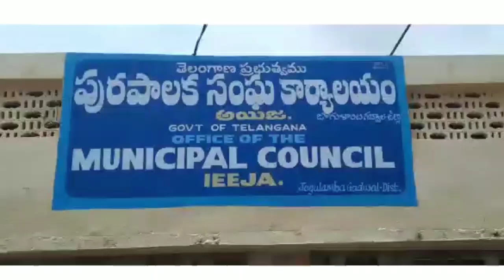అక్రమ వసూళ్లు||అధిక రేట్లు||దౌర్జన్యాలు||వెంటనే రైతు బజారు ఏర్పాటు చేయాలి||రోడ్డుపై రైతుల ధర్నా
*కూరగాయల రైతుల రాస్తారోకో*

*అధిక రేట్లతో తై  బజార్ వసూళ్లు*

*బెదిరింపులు ,దాడులతో తై బజారు వసూలు*

*దళారుల కమిషన్లు, టై బజార్ అధిక వసూళ్ళ తో గగ్గోలు పెడుతున్న కూరగాయల రైతులు, చిరు వ్యాపారస్తులు*

*మద్దతు తెలిపిన కాంగ్రెస్ పార్టీ*

*ఐజా మున్సిపాలిటీ పరిధిలో వెంటనే రైతు బజారు ఏర్పాటు చేయాలి*

*అక్రమ వసూళ్లు ,అధిక రేట్లు ,దౌర్జన్యాలు ఆపాలి*
*కాంగ్రెస్ పార్టీ డిమాండ్.*

ఐజా మున్సిపాలిటీ పరిధిలో టై బజార్ వేలం పాటలో అధికార బలంతో కైవసం చేసుకున్న నిర్వాహకులు చిరు వ్యాపారులపై దౌర్జన్యం చేస్తూ అధిక వసూలు చేస్తున్నారని ఆరోపణలు వెల్లువెత్తుతున్నాయి.కూరగాయల టై బజార్ లో మునుపటి కి ఉన్న రేట్లకు నేటికి ఉన్న రేట్లకు అడ్డగోలుగా రేట్లను పెంచి దళారులు, టై బజార్ నిర్వాహకులు రైతుల పొట్ట కొడుతున్నారని ఆవేదన వ్యక్తం చేస్తూ... నేడు చిరు వ్యాపారుల తో కలిసి రోడ్డుపై బైఠాయించి రాస్తారోకో నిర్వహించారు.

కూరగాయల మార్కెట్ లో 30 రూపాయలు గంప పోతే అందులో  దళారులకు టై బజార్ నిర్వాహకులకు 25 రూపాయలు పోతే రైతులకు వచ్చే 5 రూపాయలతో తెచ్చిన చార్జీలు కూడా రాక నానా అవస్థలు పడుతున్నారు. ఇట్టి విషయంపై చిరు వ్యాపారస్తుల తో కలిసి రోడ్డుపై బైఠాయించి దళారుల కమిషన్లు,తై బజార్ అధిక రేట్లను తగ్గించి రైతులకు న్యాయం చేయాలని రాస్తారోకో నిర్వహించారు .

ఈ విషయంపై స్పందించిన మండల కాంగ్రెస్ పార్టీ చిరు వ్యాపారస్తులకు ,రైతులకు మద్దతు తెలిపి రైతులకు కావలసిన సౌకర్యాలను కల్పించాలని డిమాండ్ చేస్తూ దళారి మరియు యు టై బజార్ వ్యవస్థను తీసివేసి రైతులు స్వచ్ఛందంగా అమ్ముకోవడానికి కావాల్సిన ఒక రైతు బజార్ ను ఏర్పాటు చేయాలని కాంగ్రెస్ పార్టీ డిమాండ్ చేస్తుంది .

ఈ కార్యక్రమంలో కాంగ్రెస్ పార్టీ నాయకులు రాష్ట్ర కాంగ్రెస్ ఓబీసీ కార్యదర్శి మాస్టర్ షేక్షావలి ఆచారి తో పాటు కౌన్సిలర్ గిత్తల దేవరాజు ,సీనియర్ నాయకులు ఉప్పల తిప్పన, బసవరాజు ,సాంబశివుడు, శాలి, ఫిరోజ్ తదితర నాయకులు కార్యకర్తలు పాల్గొన్నారు .